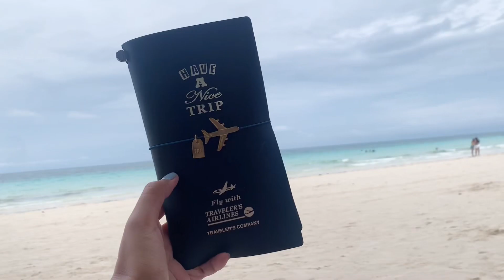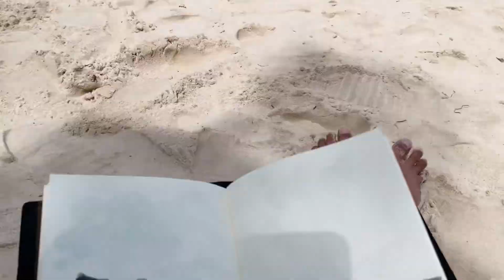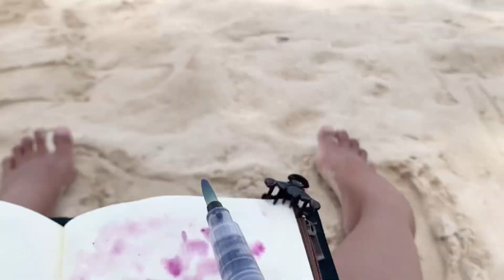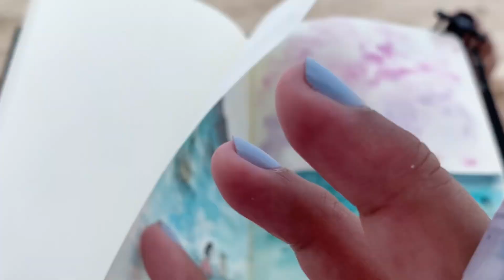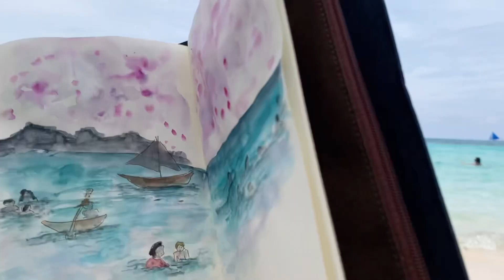Beach Journaling w/ me 🌊 Painting Swimming People